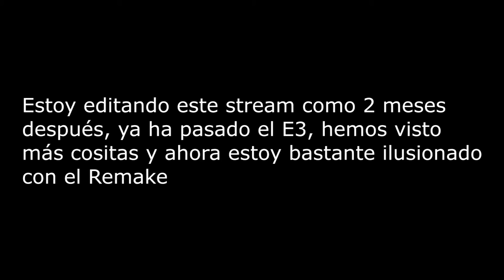Final Fantasy VII Nuzlocke | Cementerio de Trenes y El Pilar de la Placa | EP.8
Link con las normas del Nuzlocke Deja tus sugerencias de normas en los comentarios! serán tenidas en cuenta para futuros challenge runs.